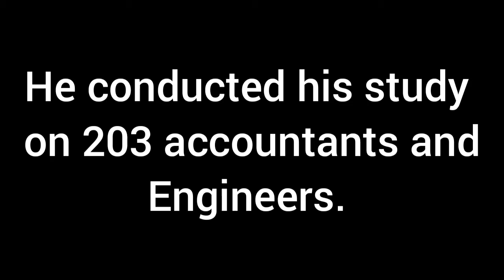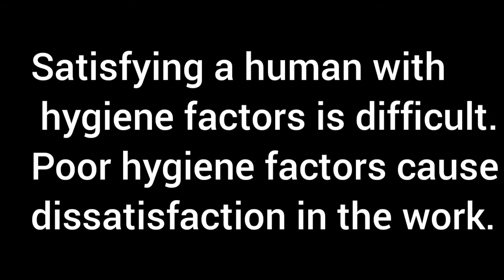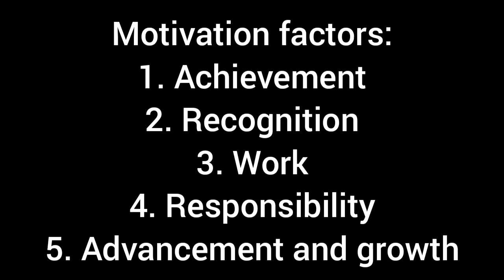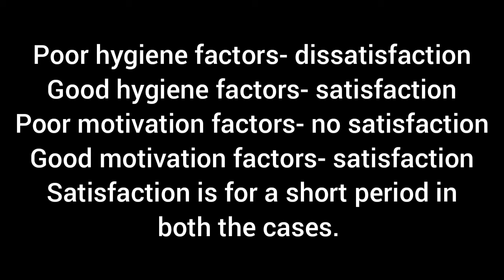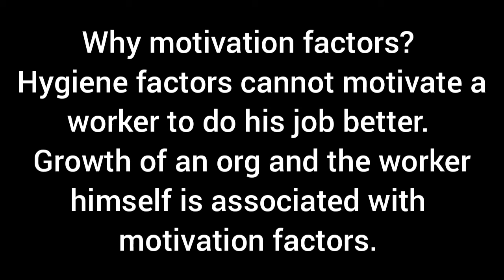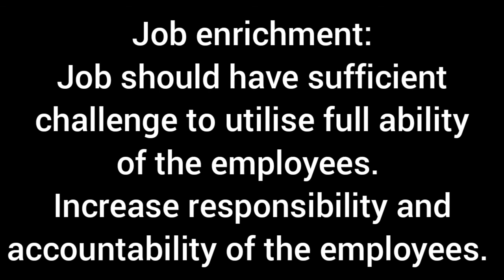in தமிழ் | Fredrick Herzberg| UPSC Public administration optional| TRY for CSE | two factor theory